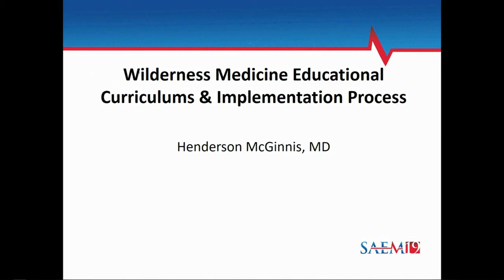Academic Wilderness Medicine: Wilderness Medicine Educational Curriculums and Implementation Process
SAEM19
Lara Phillips, MD
Hillary Irons, MD, PhD
Isabel Algaze Gonzalez, MD
Tracy Cushing, MD, MPH
Katja Goldflam, M.D.
Sanjey Gupta, MD
N. Stuart Harris, MD, MFA
Henderson McGinnis, MD
Christopher Peluso, DO, FAWM
Walter Schrading, MD, FACEP, FAWM